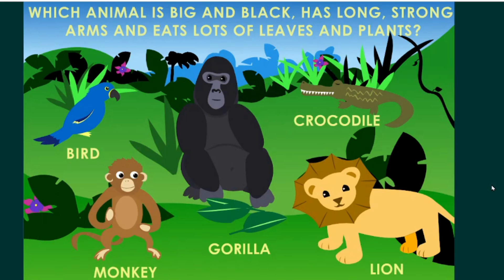find animals kids game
Welcome to Kids Planet, the ultimate YouTube channel dedicated to providing wholesome and engaging content for children of all ages!

At Kids Planet, we believe in nurturing young minds and fostering a love for learning through entertaining and educational videos. Our channel is a vibrant virtual playground where kids can embark on thrilling adventures, explore fascinating subjects, and discover the wonders of the world, all in a safe and child-friendly environment.

Join us as we take your children on exciting journeys through captivating storytelling, animated videos, and interactive games. Whether they want to delve into the mysteries of space, dive into the depths of the ocean, or unravel the secrets of ancient civilizations, Kids Planet has it all.

We understand the importance of age-appropriate content, so our videos are carefully curated to suit different developmental stages. From preschoolers to tweens, we offer a wide range of content that is not only entertaining but also designed to promote cognitive and social skills, creativity, and critical thinking.

Our dedicated team of talented educators, animators, and storytellers work tirelessly to ensure that each video is not only entertaining but also packed with educational value. From science experiments and fun facts to language lessons and arts and crafts, Kids Planet strives to make learning a fun and enjoyable experience.

Parents can rest assured that their children are in safe hands on Kids Planet. We prioritize child safety and adhere to strict content guidelines to provide a wholesome and positive viewing experience. We are committed to creating a nurturing community where children can learn, explore, and grow while having fun.

Join us on this incredible journey where imagination knows no bounds, curiosity is celebrated, and learning becomes an adventure. Kids Planet - Where knowledge and fun collide for kids!
Green Gold tv'
curious george official
Disney Princess
coco melon Nursery Rhymes
Kids Madani Channel
Disney Channel
Disney Junior
Rattic
Disney UK
Wolfoo family
Toys and Color.
masha and the bear
cartoon network uk